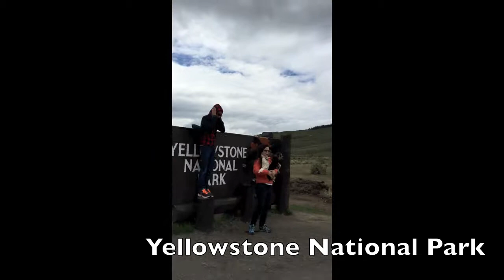Wild West Wedding Trip May 2015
Get ready for a road trip through the Wild West! We leave Vail, Colorado and camp for 2 nights in Moab, Utah. Then we drive through Idaho on our way to Bozeman, Montana. From there we make the short trip over to Chico Hot Springs for a Wild West Wedding. After two amazing nights there, we head through Yellowstone and Grand Tetons to Jackson Hole, Wyoming for the night.

SONGS:
Conor Oberst - Moab
Guster - Simple Machine
Kishi Bashi - Simple Machine